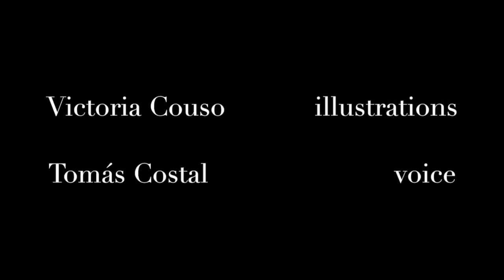The Happy Prince by Oscar Wilde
An audiobook with beautiful illustrations by the greatly skilled Victoria Couso. Read for you by Tomás Costal.
Your encouragement will motivate us to continue with this series, and we are open to your suggestions.